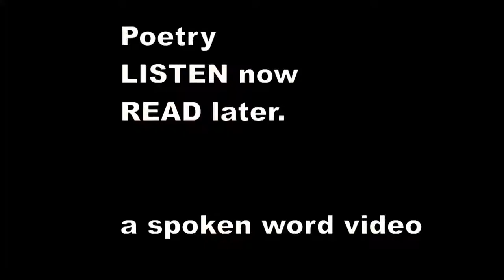There was an Old Person of Rhodes - Edward Lear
There was an Old Person of Rhodes,
    Who strongly objected to toads;
    He paid several cousins to catch them by dozens,
    That futile Old Person of Rhodes.